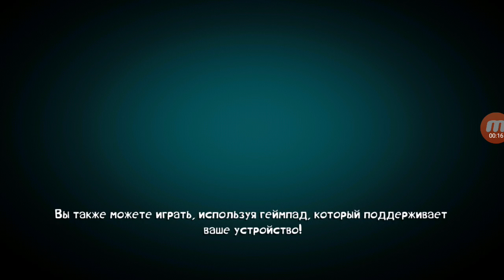Приключения Rayman Android game GamePlay